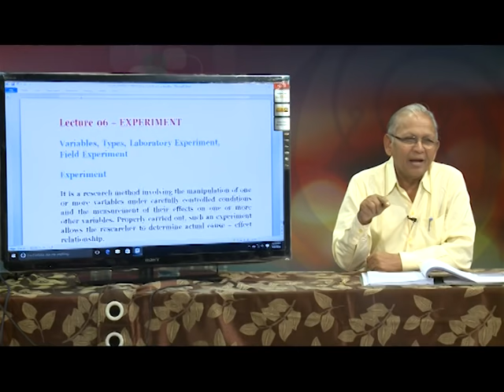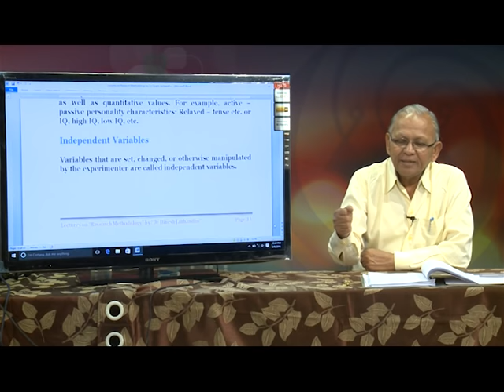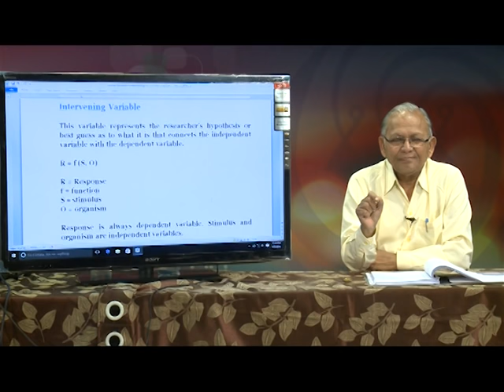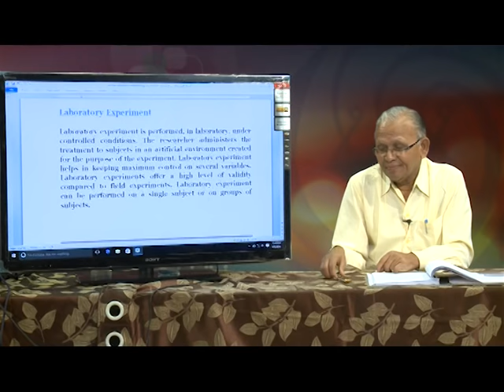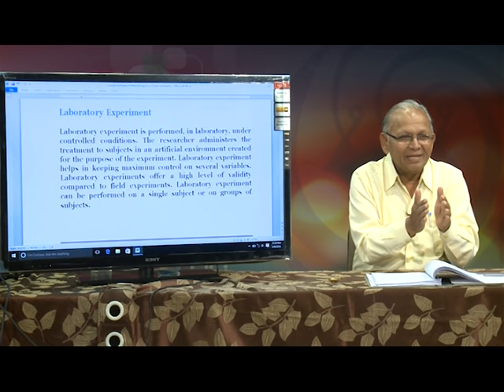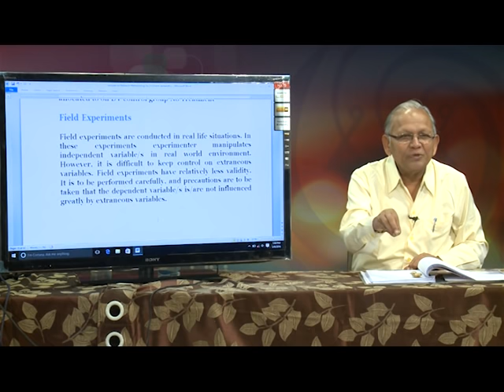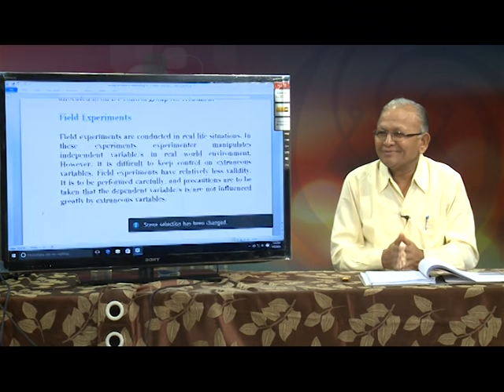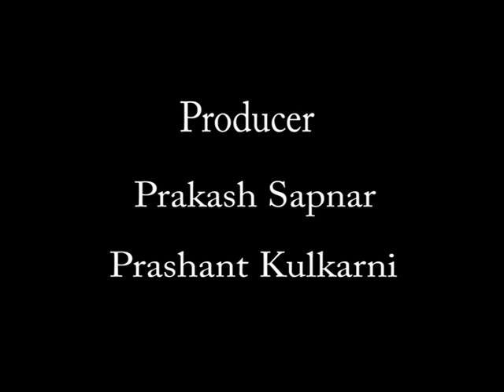Research Methodology Lecture 06 - Experiment - Dr D S Janbandhu